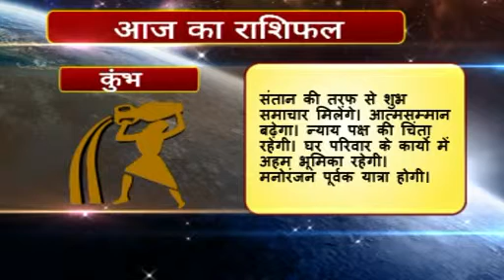Rashifal hindi 11 Kumbh 23 01 2016